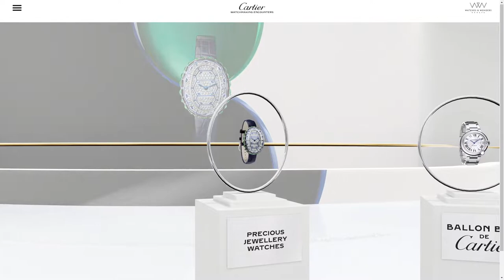Cartier Watchmaking Encounters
Cartier Watchmaking Encounters By BORN Group From United Kingdom
Cartier’s 2020 Watches collection for Pasha, the launch of the Maillon, Santos-Dumont and the rebirth of the Tank Asymétrique for the digital Watches and Wonders Geneva Exhibition.